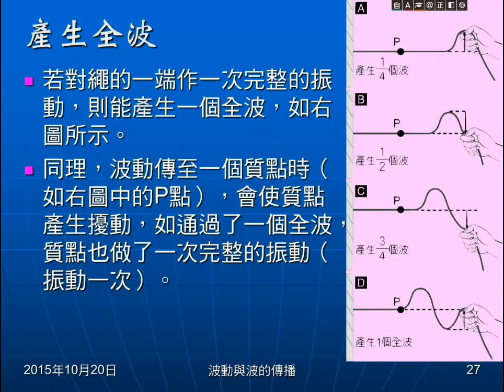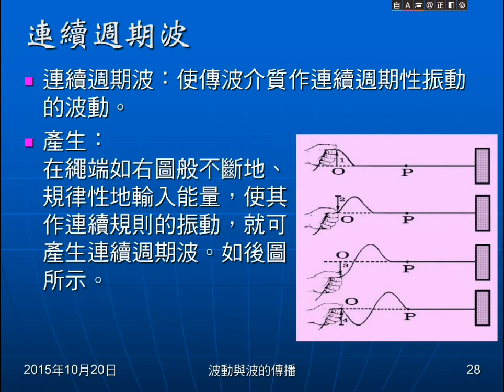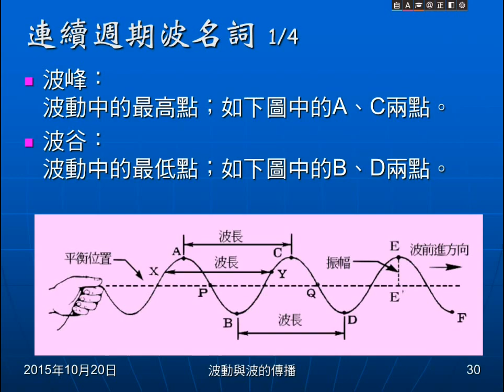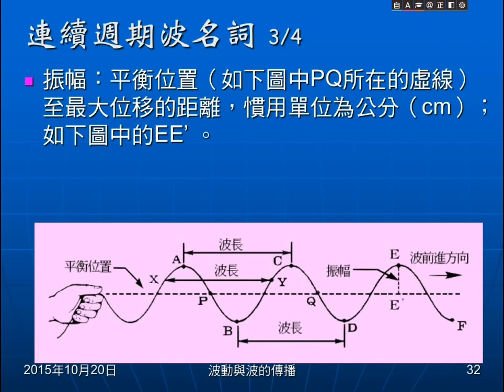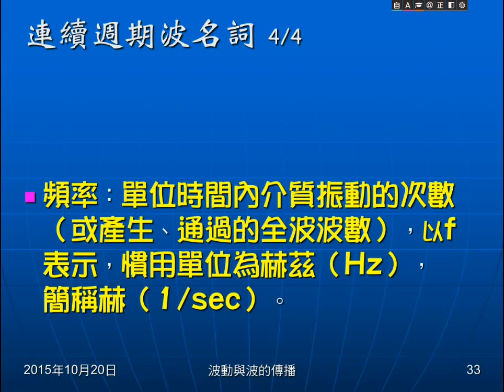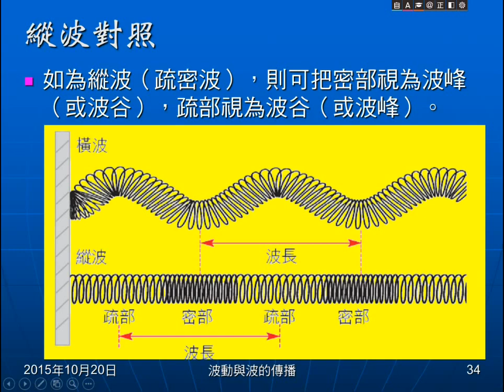104學年國二理化＿波動07：產生全波；連續週期波意義與名詞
說明何謂全波，介紹連續週期波的意義及如何產生。說明連續週期波相關名詞。